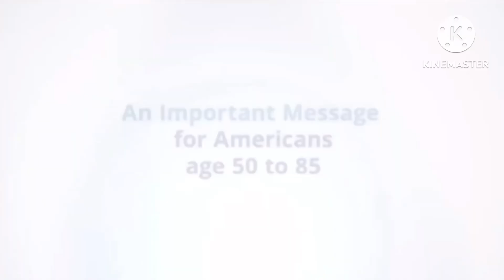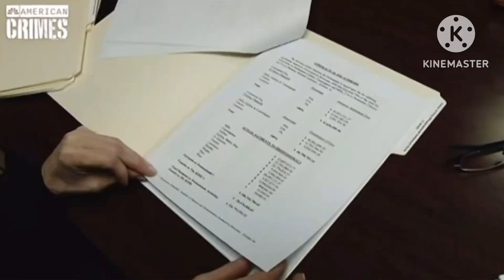KTMD-TV 47.3 NBC American crimes commercial break September 27, 2024, P2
It was recorded on NBC American crimes in Houston, Texas